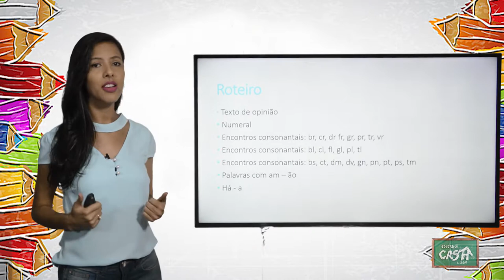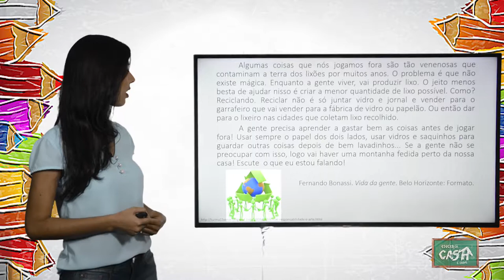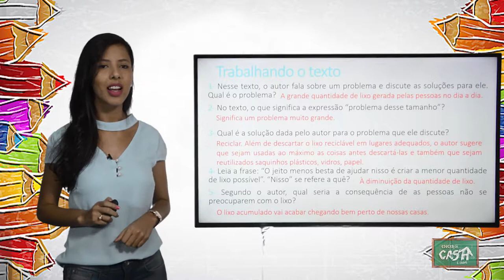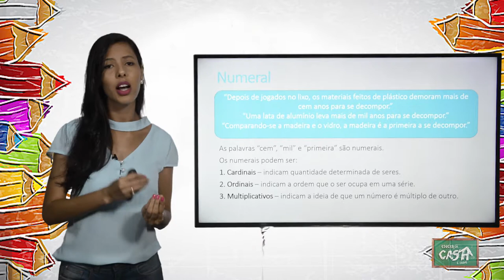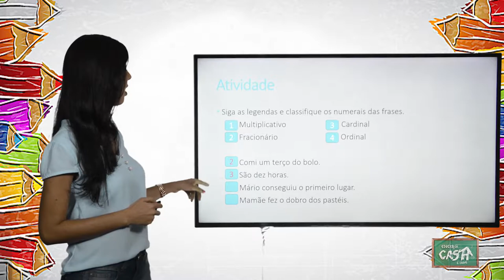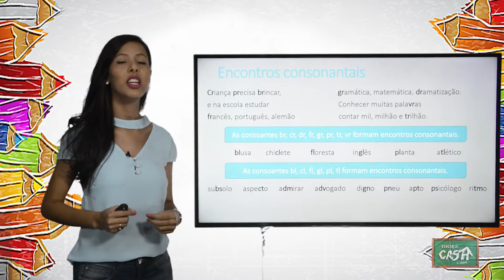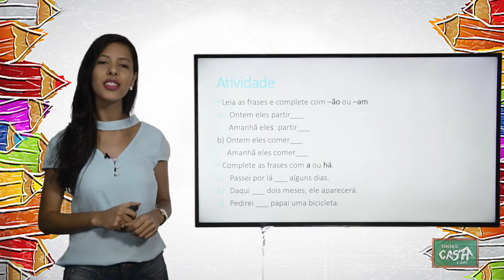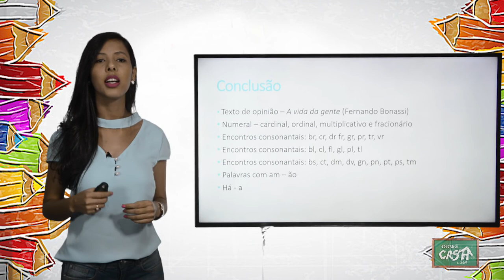4º ANO- III TRIMESTRE- PORTUGUÊS- AULA 4- TEXTO DE OPINIÃO/ENCONTROS CONSONANTAIS/ AM E ÃO/ HÁ E A